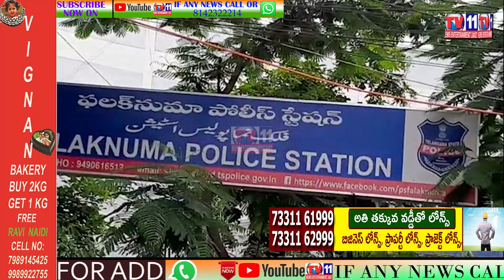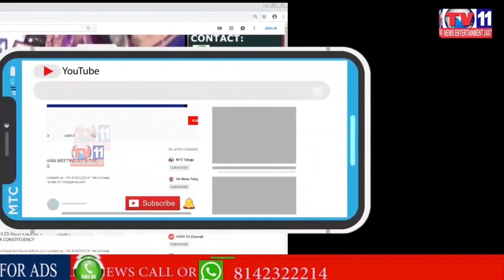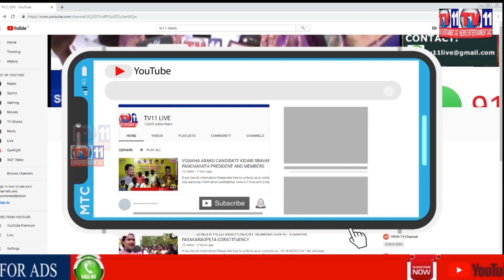SUSPICIOUS MAN CARRYING ARMS CAUGHT AND ARRESTED BY FALAKNUMA POLICE | HYDERABAD | TELANGANA